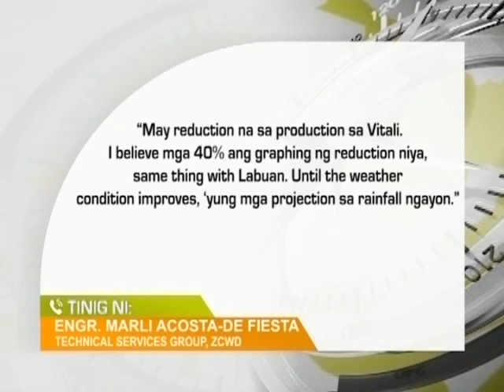GMA Regional TV News: Apat na Barangays sa Zamboanga City, Pahirapan ang suplay ng Tubig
Apat na barangays sa Zamboanga City, pahirapan ang suplay ng tubig; water rationing, ipinatutupad ng ZCWD.

Ilog na water source sa Vitali at Labuan, bumaba ng 40% ang lebel ng tubig ayon sa  ZCWD.